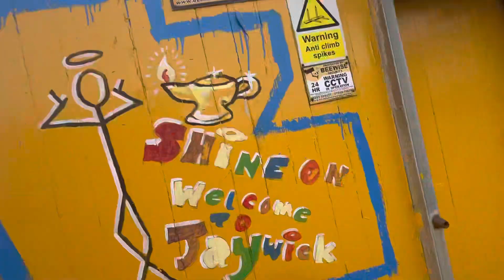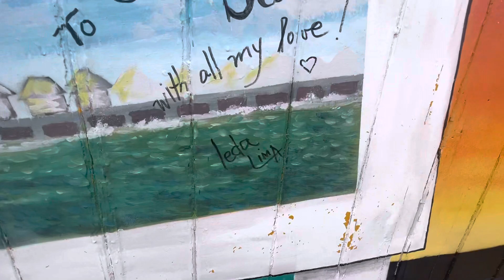Jaywick, Art Trail looking to finish Beachbar Morial next couple of weekend, Saturday or Sunday!